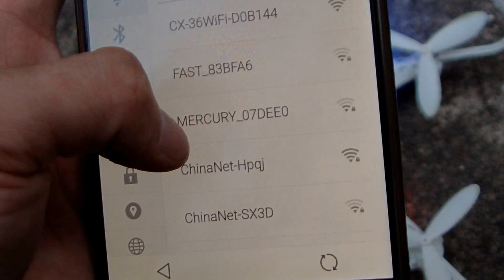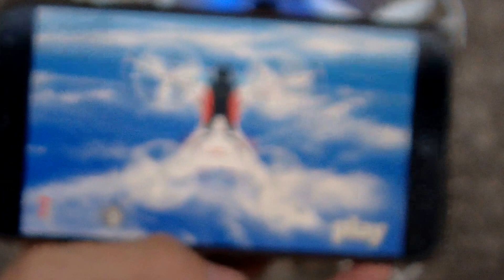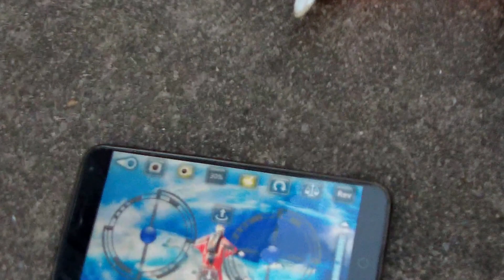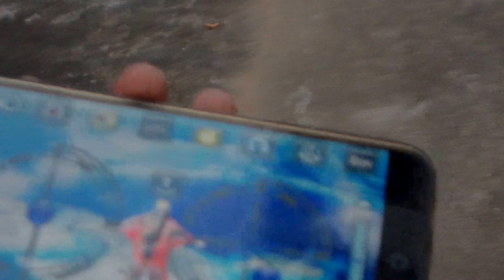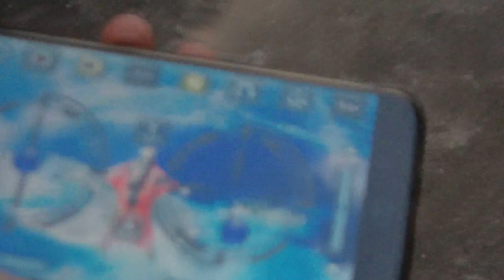Cheerson CX 36 Garvity Sensor control flying by phone